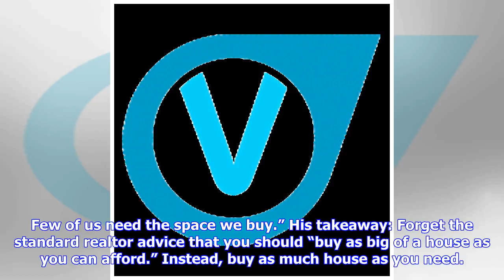Breaking News | Why The American Dream Of Owning A Big Home Is Way Overrated (In One Simple Chart)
Authored by Shawn Langlois via MarketWatch.com, From 1978 through 2015, the median size of the single-family home increased every year until it peaked at 2,467 square feet, according to the U.S. Census Bureau. Then, in 2016, that number began to shrink, albeit ever so slightly. So, are we finally coming to our senses about McMansions? Of course, owning a big house has long been a key component of the American Dream - you know you’ve arrived when you have columns, an indoor pool and a theater roo...